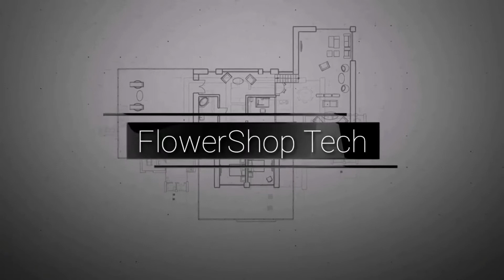Vintage vase with yellow rose white peony and eucalyptus